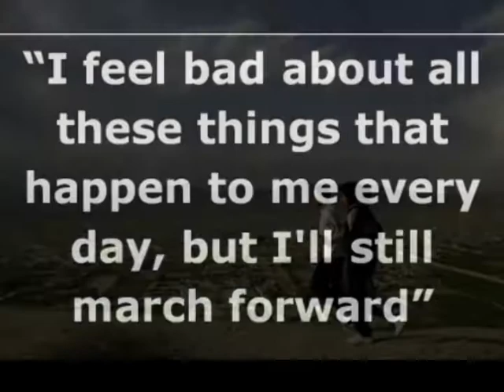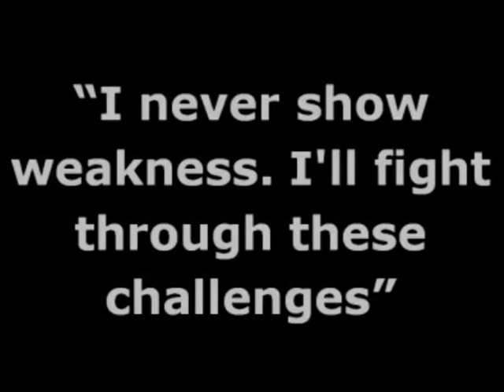Mehboba Ahdyar - Afghan Female Runner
Mehboba Ahdyar - 19 - is Afghanistan's fastest female runner. One of the 4 Afghan athletes participating in Beijing 2008 Summer Olympics